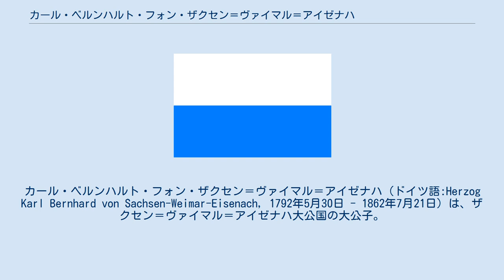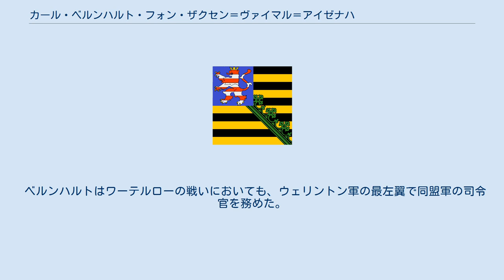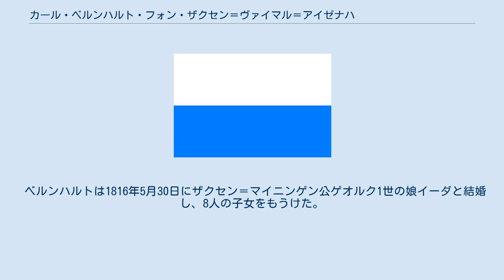カール・ベルンハルト・フォン・ザクセン＝ヴァイマル＝アイゼナハ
ザクセン＝ヴァイマル家
カール・ベルンハルト・フォン・ザクセン＝ヴァイマル＝アイゼナハ（ドイツ語:Herzog Karl Bernhard von Sachsen-Weimar-Eisenach, 1792年5月30日 - 1862年7月21日）は、ザクセン＝ヴァイマル＝アイゼナハ大公国の大公子。
有能な将軍で、1815年のウィーン会議後はオランダ王国軍の司令官となった。
カトル・ブラの戦い、ワーテルローの戦いではオランダ軍第2師団所属の第2旅団長として従軍した。
 カール・ベルンハルトはザクセン＝ヴァイマル＝アイゼナハ公カール・アウグストとその妃でヘッセン＝ダルムシュタット方伯ルートヴィヒ9世の娘のルイーゼの間の第7子、実質的な次男として、ヴァイマルに生まれた。
ベルンハルトはプロイセン軍に出仕し、1806年にはホーエンローエ＝インゲルフィンゲン将軍の指揮下で従軍している。
その後1809年にはザクセン王国軍に移り、ヴァグラムの戦いではベルナドッテ将軍の麾下で戦った。
 カトル・ブラの戦いにおいてベルンハルトの率いた第2師団所属第2旅団は、ウェリントン軍の中でカトル・ブラの交差点に最初に到着した部隊であった。
ベルンハルトの軍は1815年6月15日にカトル・ブラの交差点に到達して以後、24時間近くにわたってカトル・ブラを占拠し続け、ウェリントン公爵と大勢の同盟軍が到着するまで、ミシェル・ネイ元帥が率いるフランス北部軍左翼から交差点を守り抜いた。
ベルンハルトの旅団によるカトル・ブラ交差点での防戦の成功は、ワーテルロー戦役における旅団規模の軍事行動では最も目覚ましいものの一つであった。
 ベルンハルトはワーテルローの戦いにおいても、ウェリントン軍の最左翼で同盟軍の司令官を務めた。
ベルンハルトはワーテルロー以後はオランダ王国軍に将軍として仕え、ベルギー独立運動を弾圧した十日戦争で有能さを発揮し、1847年から1850年まではオランダ領東インドで軍隊を率いた。
ベルンハルトは1862年にドイツのリーベンシュタインで死んだ。
 ベルンハルトは1816年5月30日にザクセン＝マイニンゲン公ゲオルク1世の娘イーダと結婚し、8人の子女をもうけた。